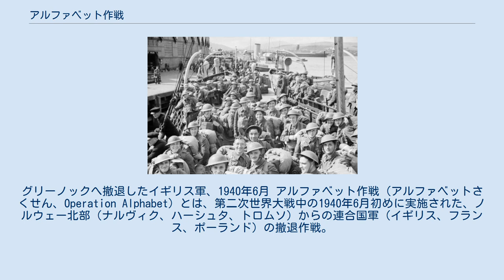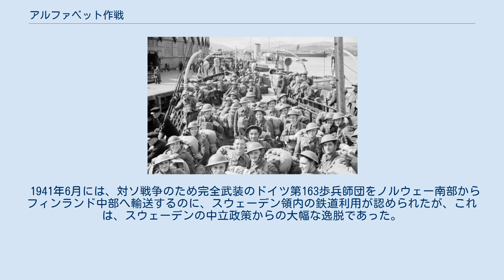アルファベット作戦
グリーノックへ撤退したイギリス軍、1940年6月 アルファベット作戦（アルファベットさくせん、Operation Alphabet）とは、第二次世界大戦中の1940年6月初めに実施された、ノルウェー北部（ナルヴィク、ハーシュタ、トロムソ）からの連合国軍（イギリス、フランス、ポーランド）の撤退作戦。
撤退は6月8日に完了した。
この作戦で、兵士2万4500名がノルウェーから撤収した。
 1940年4月、連合国軍とドイツ軍はそれぞれノルウェーへの侵攻を開始し、ナルヴィクの戦いにおいては連合国軍が優勢であった。
しかし1940年5月10日、ドイツ軍がベルギー、オランダ、ルクセンブルク、フランスへの侵攻を開始したことにより、英仏にとってスカンジナビア半島は副次的戦域となり、撤退が促された。
 部隊の最終的な撤退から数日後の夜、ナルヴィクの住民はイギリス海軍のパトリック・ダルゼル＝ジョブ中尉によって救出された。
命令に対して、彼はドイツ軍の報復爆撃の直前に人々を移動させるため、地元の釣り船を組織化した。
町は大きく破壊されたが、死者はわずか4人であった。
イギリス海軍はダルゼル＝ジョブに規律を守らせようとしたが、それはできず、後にノルウェー国王ホーコン7世に聖オーラヴ勲章を与えられた。
戦争の後半、彼はイアン・フレミングに仕えた。
多くの出典が、ダルゼル＝ジョブがジェームズ・ボンドの元となった人物として挙げている。
 連合国軍がノルウェーから撤退した結果、スウェーデン、フィンランドに対するドイツの影響力は圧倒的優位になり、両国は、貿易でもドイツに大幅に依存するようになった。
 1941年6月には、対ソ戦争のため完全武装のドイツ第163歩兵師団をノルウェー南部からフィンランド中部へ輸送するのに、スウェーデン領内の鉄道利用が認められたが、これは、スウェーデンの中立政策からの大幅な逸脱であった。